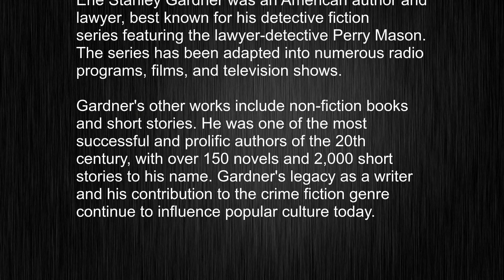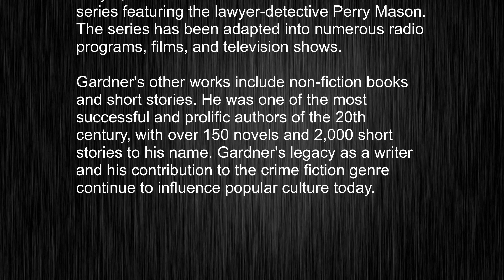What's the meaning of "Erle Stanley Gardner", How to pronounce Erle Stanley Gardner?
This video tells you what "Erle Stanley Gardner" means, how to pronounce it, provides a pronunciation guide and an accurate definition.
   00:00 Pronunciation
   00:26 Meaning

   - What is the meaning of Erle Stanley Gardner
   - How to say Erle Stanley Gardner
   - What is the definition of Erle Stanley Gardner
   - How to pronounce Erle Stanley Gardner

   Visit our free audio/video dictionary tutorial to learn how to correctly pronounce words/names and to learn their meanings, definitions, just like Erle Stanley Gardner definition and meaning in Merriam-Webster, Erle Stanley Gardner definition and meaning in Collins English Dictionary, Erle Stanley Gardner definition and meaning in The Oxford English Dictionary, Erle Stanley Gardner definition and meaning in Longman Dictionary of Contemporary English, Erle Stanley Gardner definition and meaning in Cambridge Advanced Learner's Dictionary, and more.